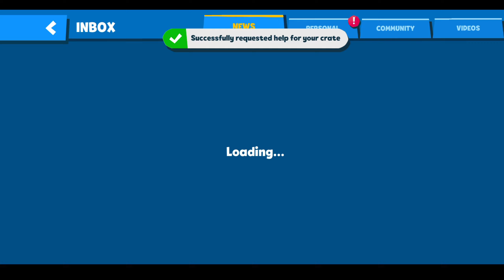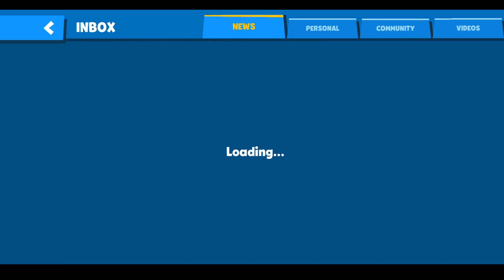*CYBER PUNK JOY* THE LEMUR NEW SKIN UNLOCKED || JOY JUMPED GAMEPLAY 🎯@ZoobaZooBattleArena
About Zooba: Zoo Battle Arena!

🔥 Dive into Zooba: Epic Brawl Battle Royale - A Free Online Multiplayer Shooting Game!

Welcome to Zooba, the ultimate brawl battle royale game where you become a star by battling against online players in an intense multiplayer shooting experience. Ready, set, frag, and fire your way to the top!

🌟 Key Features:
• Free online multiplayer game for endless hours of fun
• Fast-paced battle royale action with unique shooting mechanics
• Choose from a variety of characters with distinct abilities and playstyles
• Challenge your friends or play solo in intense battles
• Level up and unlock new abilities to dominate the Zooba battlegrounds
• Collect and upgrade weapons for devastating firepower
• Compete in seasonal events and climb the ranks to become the top star

💥 Dominate the Zooba Arena and Become the Ultimate Shooting Star!

In Zooba, you'll join an online community of players ready for thrilling brawls and non-stop action. Discover unique characters and upgrade your weapons to unleash maximum frag and fire on your opponents. Whether you're a casual gamer or a battle royale enthusiast, Zooba offers a free multiplayer shooting experience you won't want to miss. Download Zooba now and become the ultimate star in this epic battle royale game!